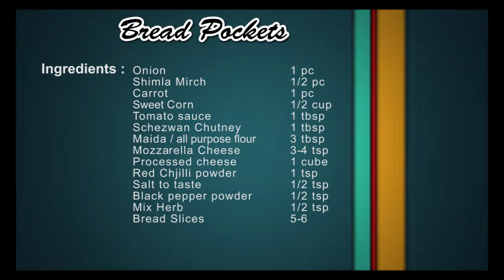Bread Pockets Recipe | Bread Pizza Pockets Recipe | ब्रेड पिज्जा पॉकेट कैसे बनाये | Bread Rolls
Aaj hum banaenge Bread Pockets ya Bread pizza pockets ki recipe. Ye turent hi ban jaate hai aur isko banana bahut hi aasan hai. Toh chalihye banana shuru karte hai.

Agar aap hamari recipe follow karte hain, toh aap inhe ghar pe bahut asaani se bana sakte hain. Meri recipe ko jarur banake dekhna, aap ko jarur pasand aayegi.